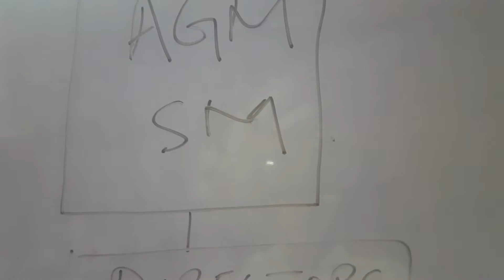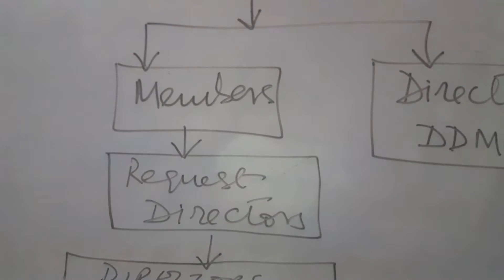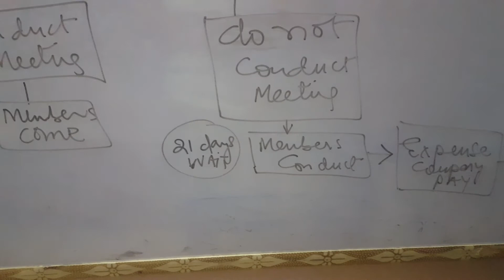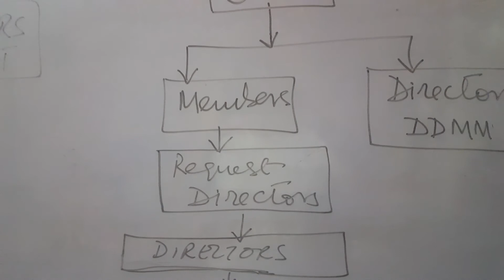EOGM CALLING BY DIRECTORS OR MEMBERS COMPANIES ACT 2017